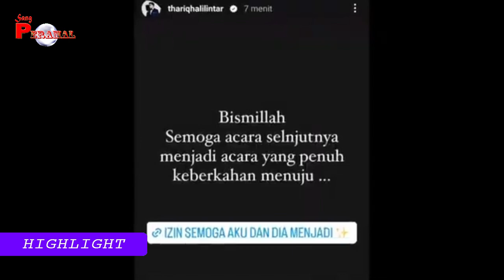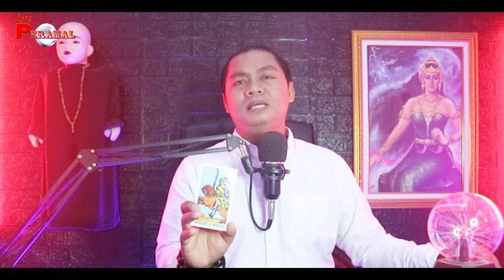THARIQ DAN AALIYAH MASSAID, SEDALAM APA PERASAAN THARIQ DAN AALIYAH, BAKAL HALAL ATAU MAIN MAIN ?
- BAYU SIX